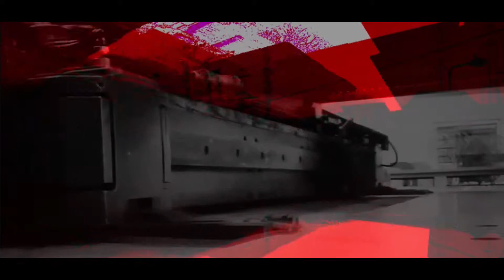Seq Arp // Decapod EP 2 teaser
Seq Arp // Decapod EP 2
iKeaboy, Encrypter, & molotov ape